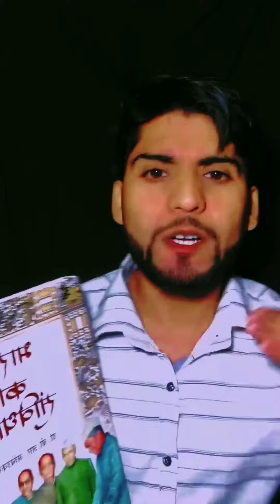Jai bhim jataw 🦁Comety //gujjar///**status video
Jai bhim etihas banne wale mere bhim the baba saheb mission jai bhim🦁🙏💙